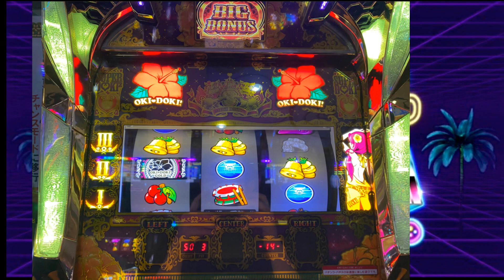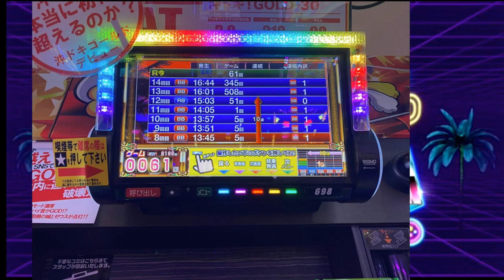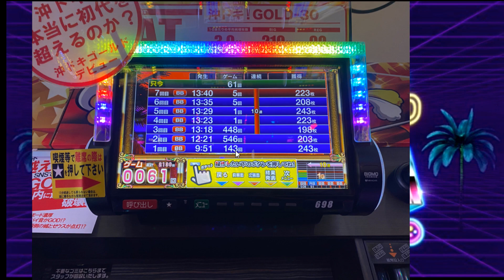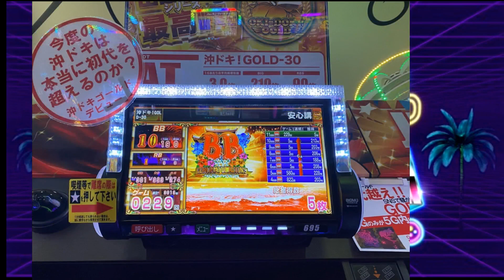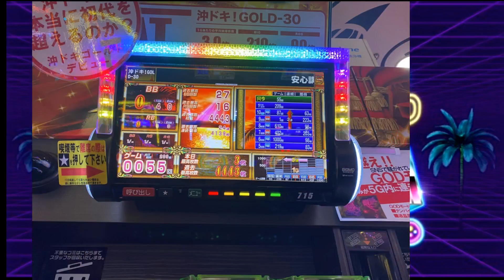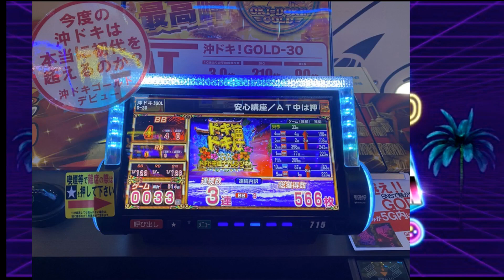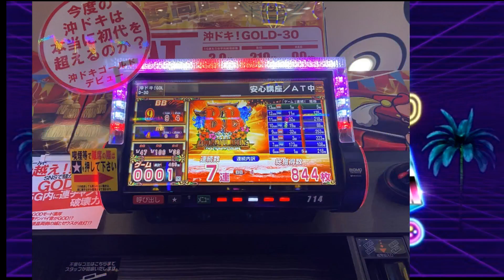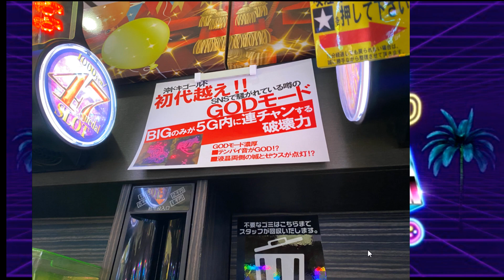ひろくんの沖ドキ！GOLD感想戦 (2023/01/15)